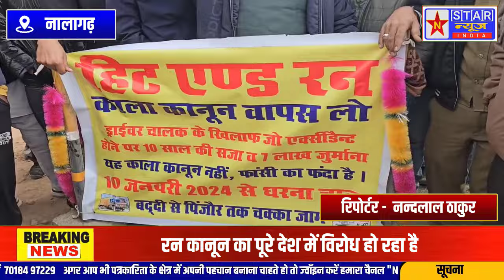हिट एंड रन कानून के विरोध में बीबीएन के ट्रक चालकों ने हरियाणा सीमा पर लगाया धरना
केंद्र सरकार के खिलाफ जमकर नारेबाजी कर ट्रक चालक कर रहे हैं हिट एंड रन कानूनों का विरोध
बीबीएन से जाने वाले सभी ट्रकों को रहे हैं प्रदर्शनकारी रोक
प्रदर्शनकारियों ने कहा
अगर केंद्र सरकार ने जल्द वापस नहीं लिए कानून तो किया जाएगा उग्र आंदोलन